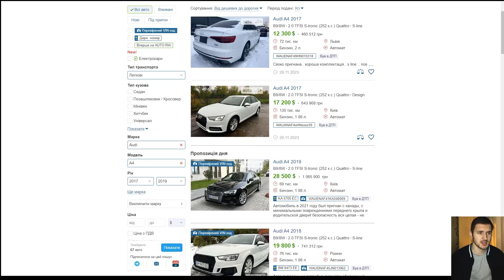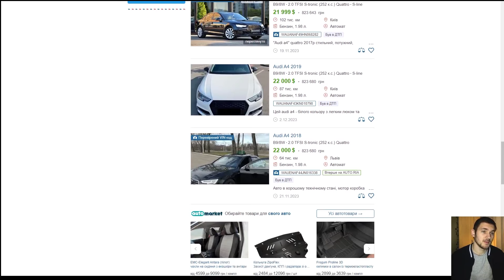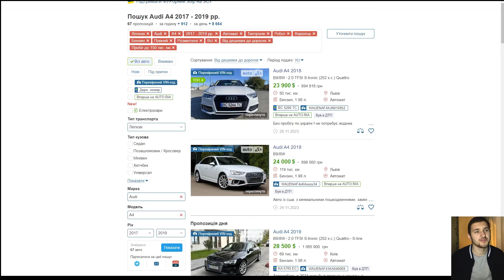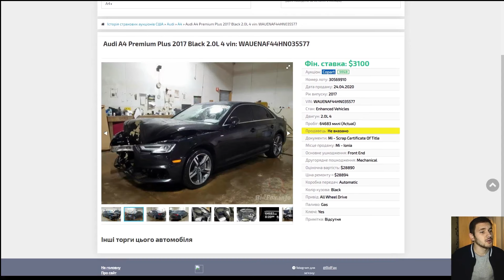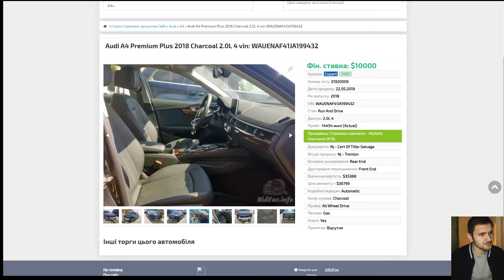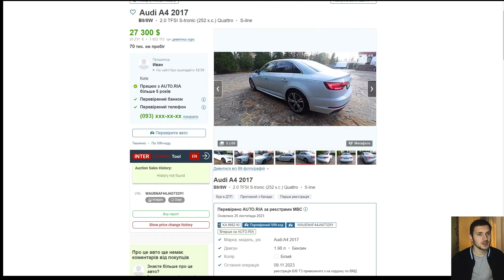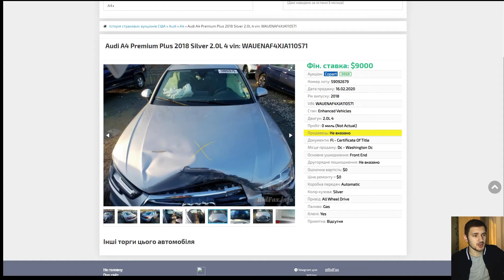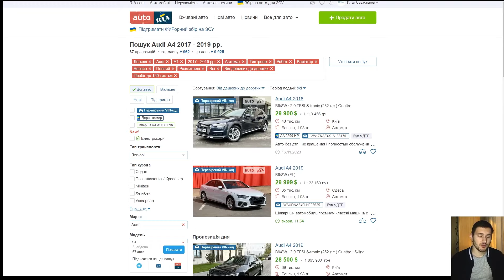РЕАЛЬНІСТЬ РИНКУ УКРАЇНИ / AUDI A4 B9 / СМІТТЯ ІЗ США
Розглянемо Audi A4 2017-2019 років.
Які реальні ціни в Україні, подивимося на стан авто.
І головне покажу ціни та приклади авто які ми пригнали для кліентів.

📍 Офіс: м. Київ, вул. Басейна 15, офіс 16

Чи вигідно гнати авто із США.
В якому стані продаются Audi A4 2016,2017,2018,2019